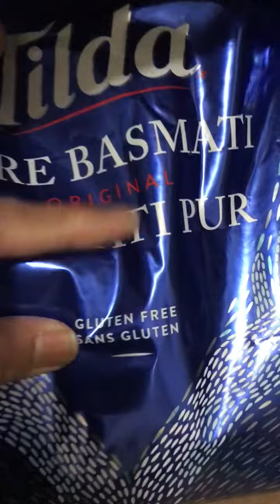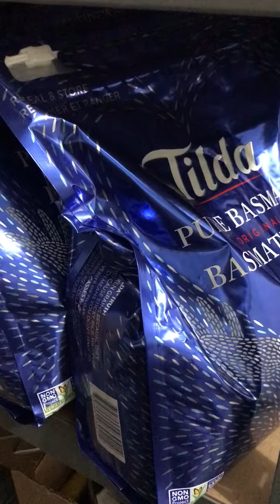Gluten free rice DAW para siyang white rice mas madaling kainin kesa brown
I buy 2 or 3 pag sale pag di sale 1, hanggang makaipon atleast nakatipid pag naka bili ka ng 3 pag sale imagine $18 pag hindi sale at $12 pag sale..